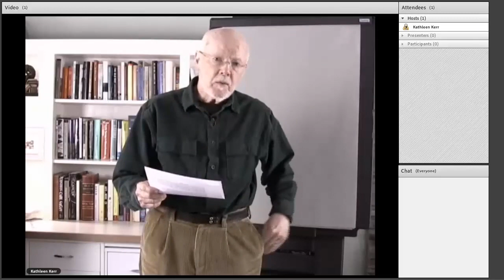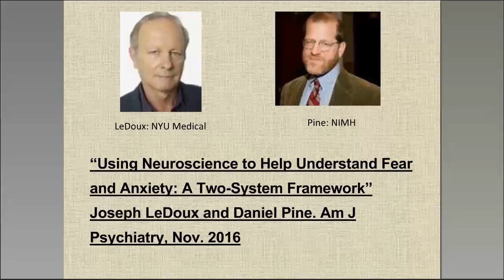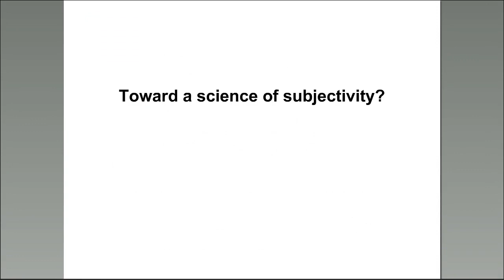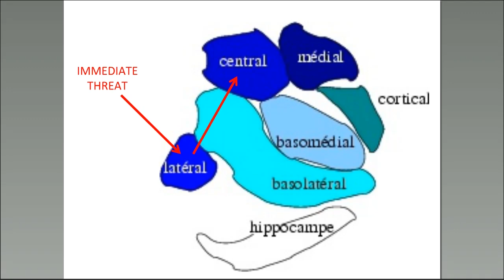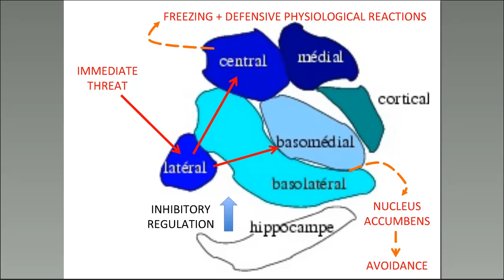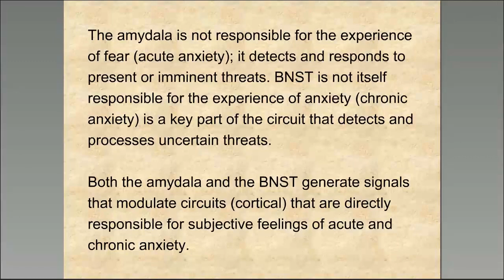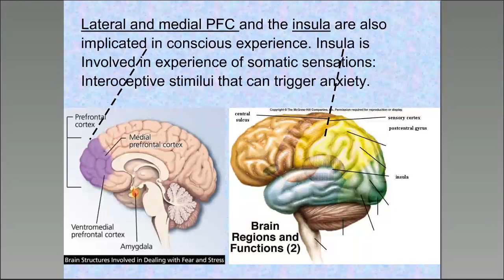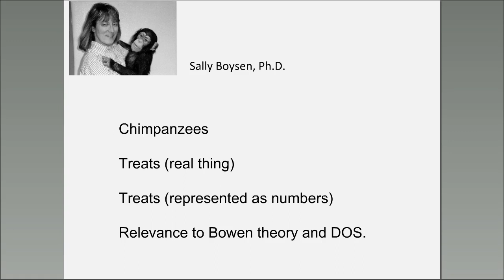"The Neuroscience of Differentiation of Self" a Bowen Theory Academy Webcast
Current neuroscience research lends credibility to Bowen theory and differentiation of self. In this video, Dr. Michael Kerr discusses research that contributes to the understanding of Bowen theory and chronic anxiety. The lecture is of interest to those seeking information about neuroscience and differentiation of self, chronic anxiety, and Bowen theory, and the neuroscience of differentiation of self.

Research by LeDoux and Pine, and other scientists, provides an understanding of how anxiety and fear impact the brain. Pathways in the brain involve ways that acute and chronic anxiety impact the body and explain differences in how people experience emotions. The concept of differentiation of self and Bowen theory is defined as well as how brain states play out in understanding acute and chronic anxiety.

Dr. Kerr’s interest in this presentation is to show that neuroscience lends credibility to Bowen theory. He touches on aspects of subjectivity and objectivity and the different pathways involved in acute and chronic anxiety, which impact the human’s experience of emotion.

Viewers will gain an understanding of how emotional states impact our overall well-being, providing insights for both professionals and individuals interested in Bowen theory, differentiation of self, neuroscience, emotional patterns of functioning and chronic anxiety.

Aspects of neuroscience described in the tape lend support to Bowen theory’s’ linking of anxiety, emotional function and differentiation of self to symptoms and describes how mind and body interact as a whole with the variables of chronic anxiety and differentiation of self. This understanding of Bowen theory and neuroscience and it’s link to patterns of emotional functioning assist in the understanding of symptom development.

Bowen theory was developed by psychiatrist Murray Bowen, MD in the late 1940’s and early 1950s. It was first published in 1966. It is based on research Bowen conducted at the Menninger Clinic, the National Institute of Mental Health, the Georgetown University Medical Center, and the Georgetown University Family Center in Washington, D.C., now called Bowen Center for the Study of the Family. Bowen’s research involved having family members live on a psychiatric ward with a family member, who was diagnosed with schizophrenia. Bowen observed that the family worked as an emotional unit, and that the symptom expressed in an individual is reflective of the functioning of the overall relationship system. Bowen describes the family as an emotional unit in his work and how each person functioned as part of the whole.

Bowen theory is based on the assumption that the human is a product of evolution and that human behavior is significantly regulated by the same natural processes that govern all living things. This is a departure of a theory that views the problem as in the individual. Systems thinking differs from a “cause-effect” view. Systems thinking views the individual as part of a system and regulated to some degree by the family system.

Key variables involved in understanding symptom development, and Bowen theory are the basic level of differentiation of self, chronic anxiety and patterns of emotional functioning.

If you are interested in more information on Bowen theory, differentiation of self, chronic and acute anxiety and emotional patterns of functioning, you will find recommended readings as well as papers written by individuals interested in Bowen theory, and additional videos on the website.

Viewers interested in differentiation of self and Bowen theory, chronic anxiety and Bowen theory and/or neuroscience and Bowen theory will benefit from this video.